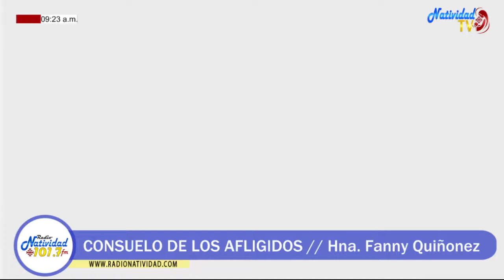CONSUELO DE LOS AFLIGIDOS SABER CORREGIR // Hna. Fanny Quiñonez